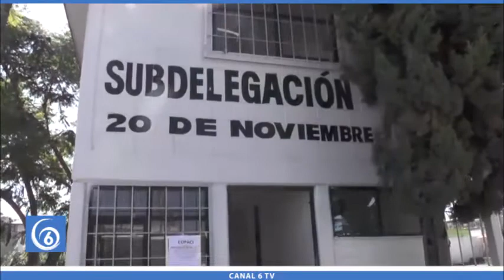En total abandono el módulo de la subdelegación de la colonia 20 de noviembre